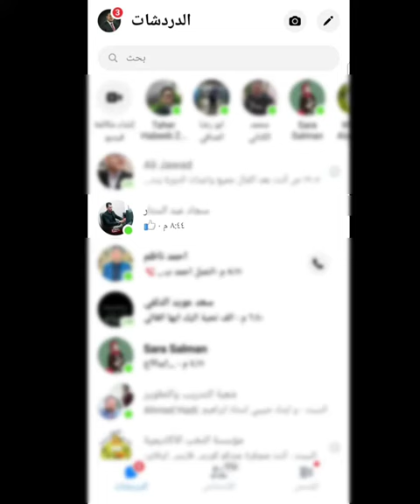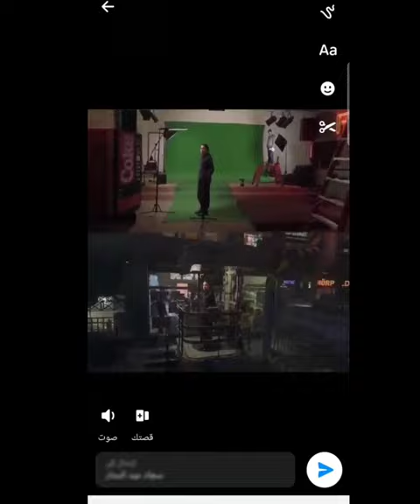طريقة سهلة لوضع ستوري فيديو طويل اكثر من ساعة كاملة